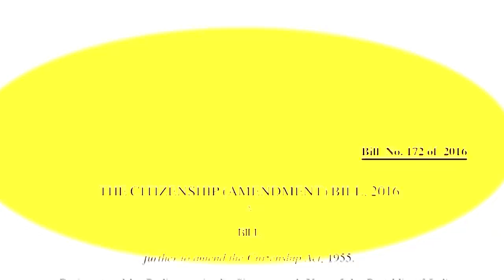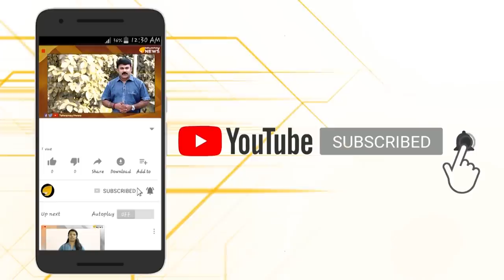ദുരിതക്കടലിൽ,കണ്ണീരുമായി ബംഗ്ലാദേശിലെ അമുസ്ലിം ജനത...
ബംഗ്ലാദേശിലെ അമുസ്ലിംകൾ അനുഭവിക്കുന്ന കൊടും പീഡനങ്ങളും അവഗണയും കാണാതെ പോകരുത്.